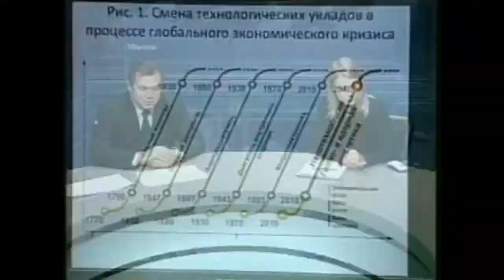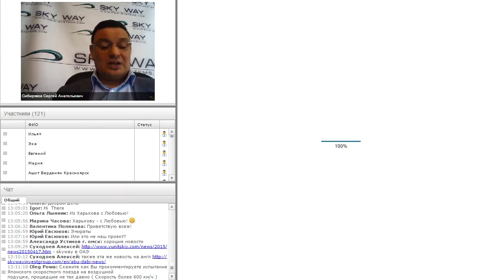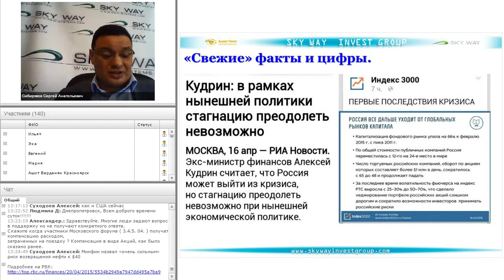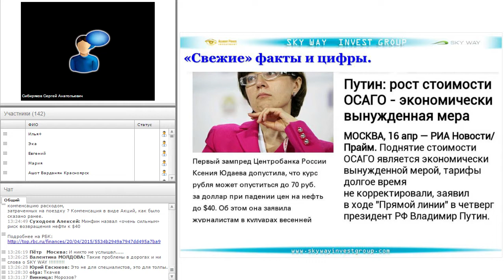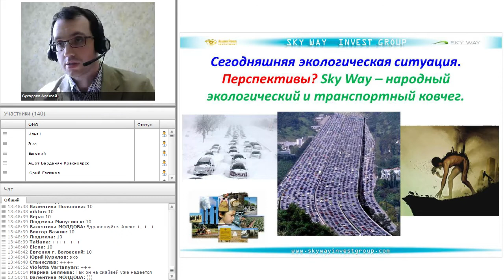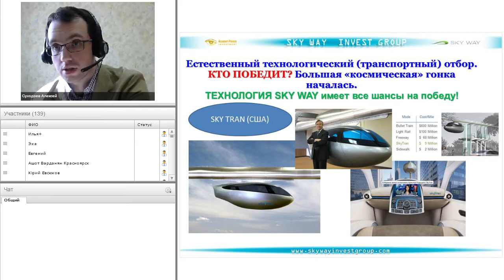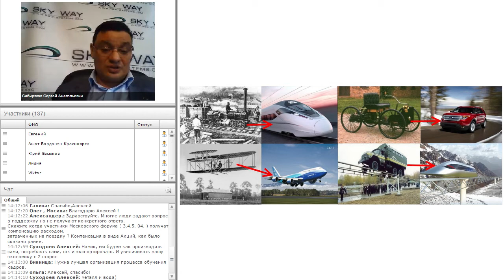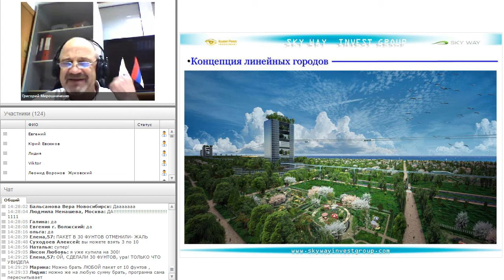ТЕХНИКО-ЭКОНОМИЧЕСКИЙ ВЕБИНАР 22.04.15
Продолжительность: 1 Часо
Ведущие:
Сергей Сибиряков
(Эксперт по глобальному развитию макроэкономическому прогнозированию, консультант компании по глобальному развитию Sky Way Invest Group)
Алексей Суходоев
(Руководитель отдела иностранных переводов и внешнеэкономической деятельности SKY WAY INVEST GROUP)
Григорий Мирошниченко
Старший инвестиционный менеджер , мастер построения структур спикер с опытом проведения вебинаров. Владеющий секретами мотивации
Программа вебинара:
1. Свежий взгляд на основные экономические, политические и социальные события. Их влияние на развитие технологий SKY WAY.
2. Современные мировые технологические тренды и почему время технологии SKY WAY пришло.
3. Адресные проекты SKY WAY INEST GROUP и их перспективы капитализации.
4. Концепция линейного города «Евразия»
5. Развитие SKY WAY INVEST GROUP государственной программы раздачи 1 Га земли на Дальнем Востоке для каждого жителя страны.
6. Будущее место SKY WAY INVEST GROUP в современном глобальном мировом бизнесе.
7. Краткий сжатый обзор технологии SKY WAY и перспектив развития SKY WAY INVEST GROUP для новичков.